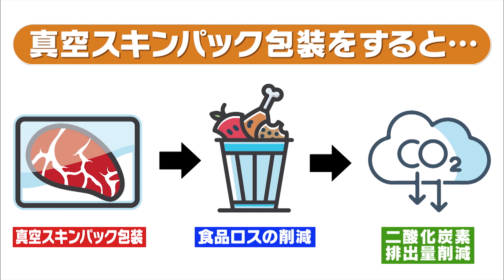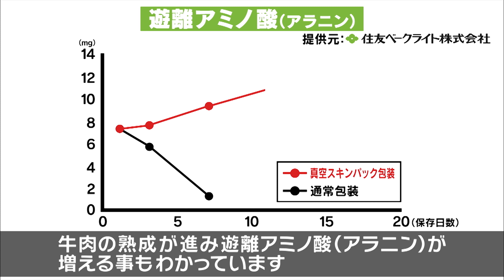【ダイエー】「届けたいのは、安心」真空スキンパック包装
ダイエーが新たな包装を採用しました。その名も「真空スキンパック包装」
特徴は鮮度が長持ちすること。
その理由は真空スキンパックすることにより空気が触れないようにつぶさずに
パックすることでドリップ（肉汁）を抑えられ鮮度を保つことができます。

また、鮮度が伸びることで食品ロスの削減、さらにはCO２（二酸化炭素）の
排出量削減にもつながります。
安全、安心、おいしさ、環境にこだわった「真空スキンパック包装」をぜひご賞味下さいませ。
▽詳しくはこちら　ダイエー食の情報誌▽